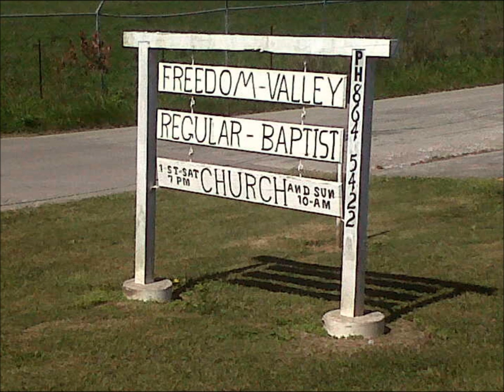ONE MORNING PAST DAY-BREAK ~ By, Randy Peters at Freedom Valley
ONE MORNING PAST DAY-BREAK ~ By, Randy Peters at Freedom Valley Regular Baptist Church in London, KY.